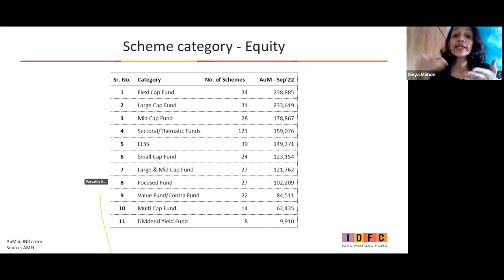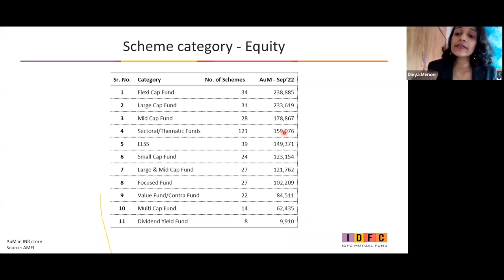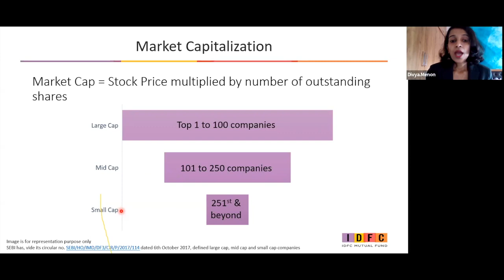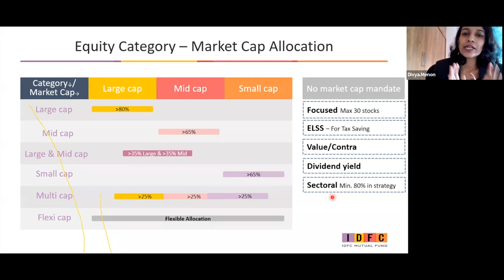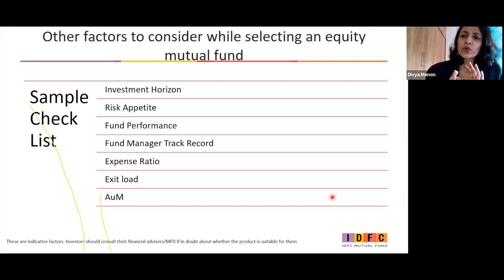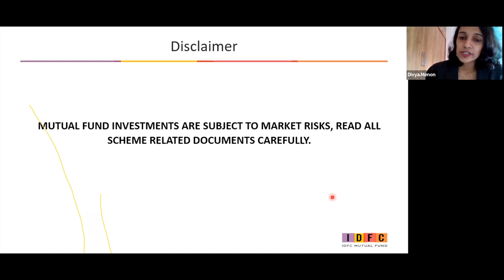HOW TO SELECT AN EQUITY MUTUAL FUND